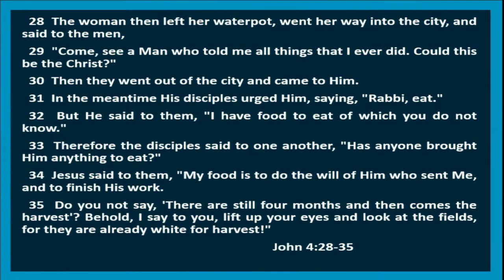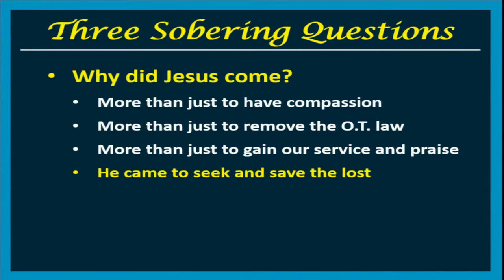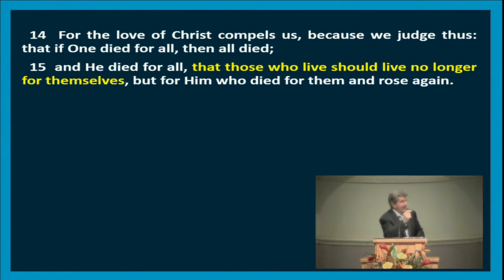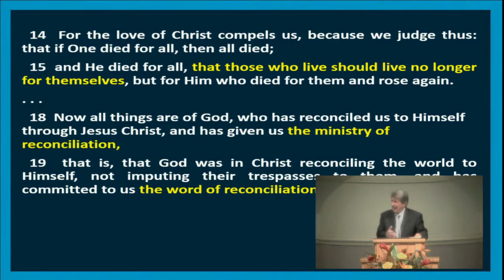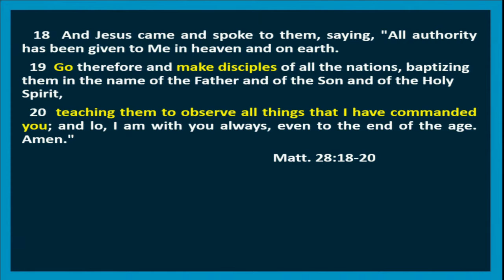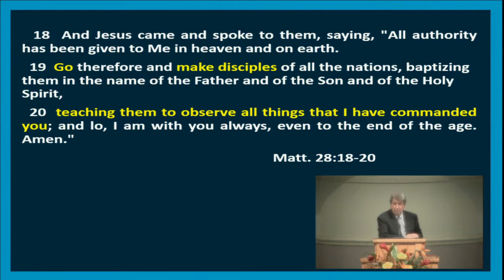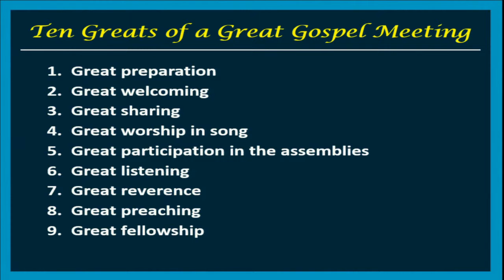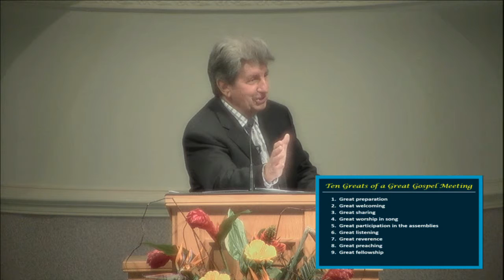Lift Up Your Eyes - Opportunities Abound